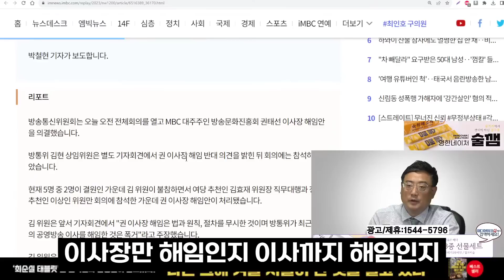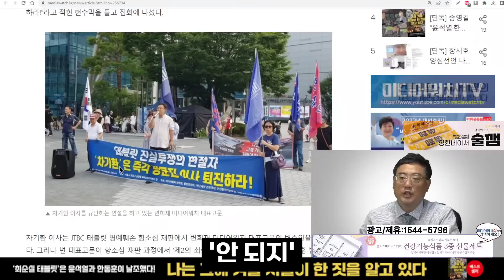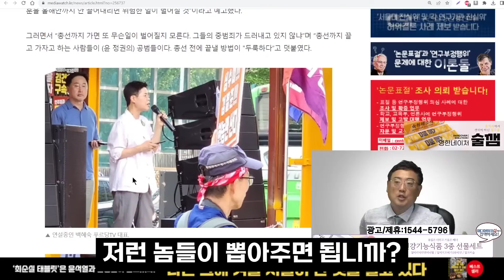이동관이 온갖 비리에도 날 뛸 수 있는 이유는?